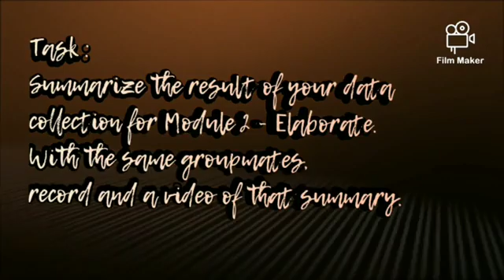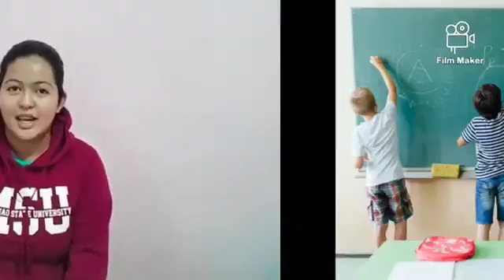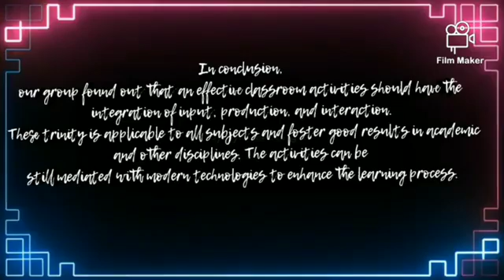ELE 141: Technology for Teaching and Learning 2 (Technology in Language Education)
Task: 5 Classroom situations in your previous classes when integrating input, interaction, and production into tasks were applied.
Presented by:
Jeff Dayag
Jed Dablio
Messie Lyza Zamora Dacula
Sharine Vea Dagoc-Mejos Uayan-Rabongue
Jevien Taneo